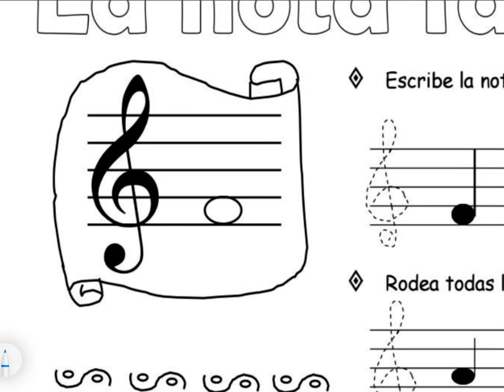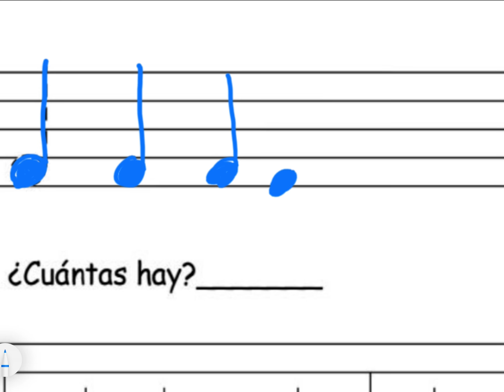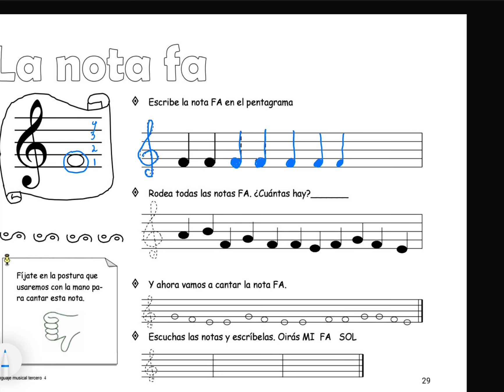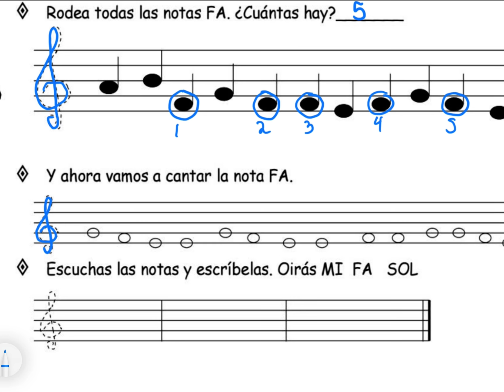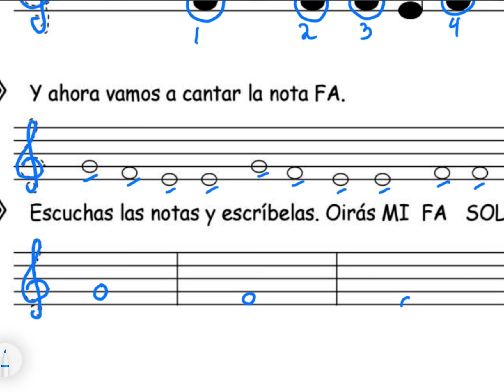5to primaria pag 29